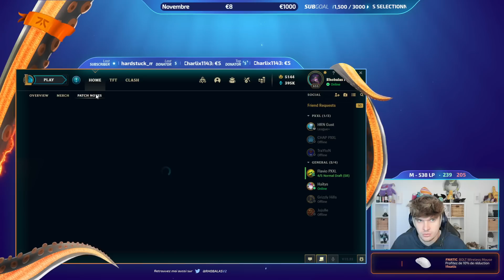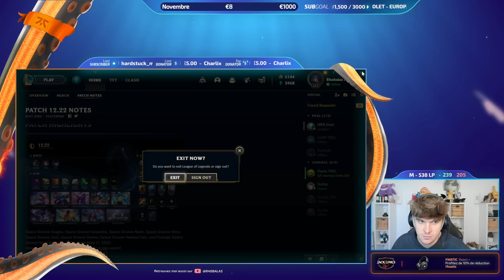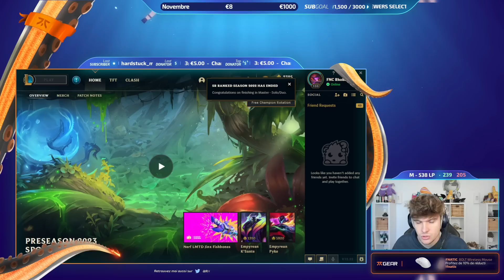RHOBALAS : GAME VIEWERS | TEST DU NOUVEAU NAVORI - LUCIAN VS YASUO | LOL FR